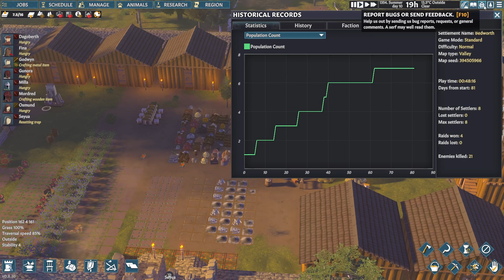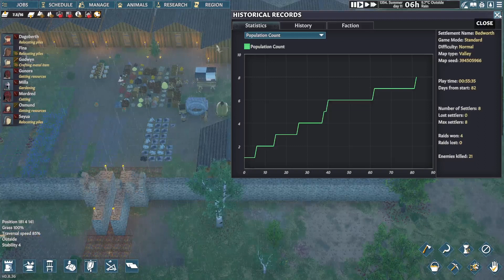Behold! Shahab the Engineer is Here - Going Medieval Gameplay - No Commentary [Episode 29]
Stake your claim in this colony building sim and survive a turbulent Medieval age. Construct a multi-storey fortress in a land reclaimed by wilderness, defend against raids, and keep your villagers happy as their lives are shaped by the world around them.
Intro Video:
Streaming Data In Front Of A Pulse Of Blue Grunge Tech by raymond